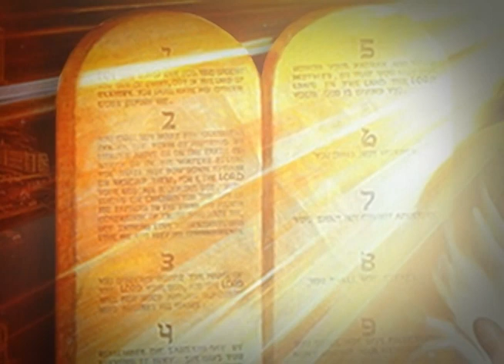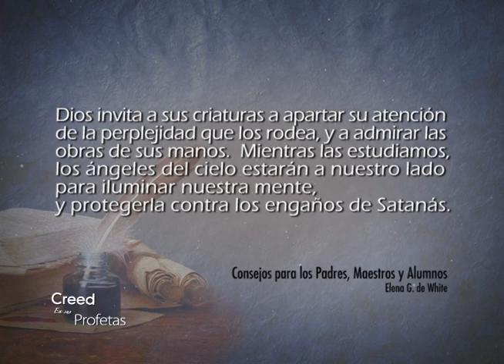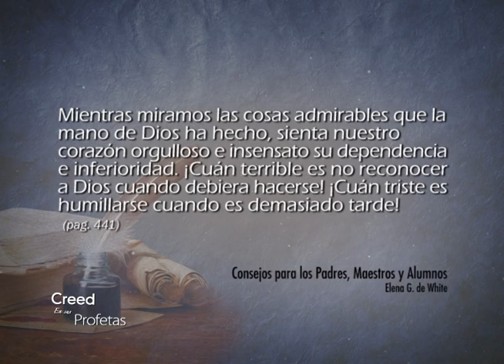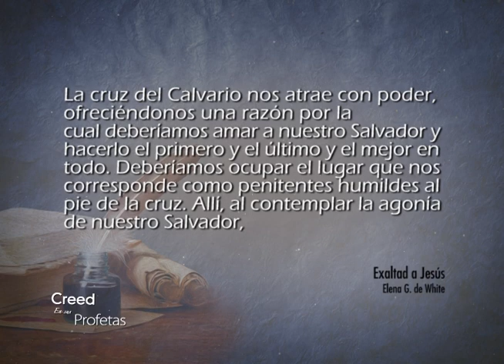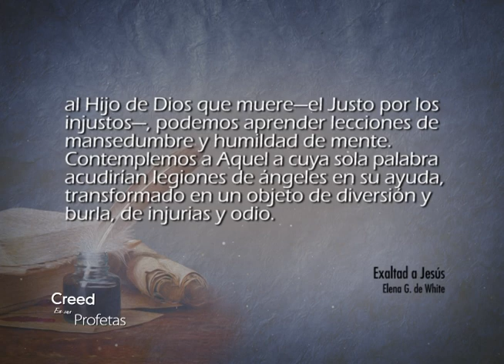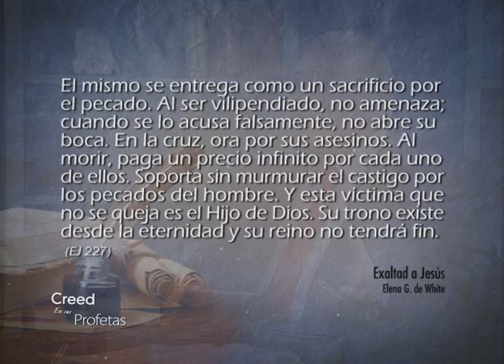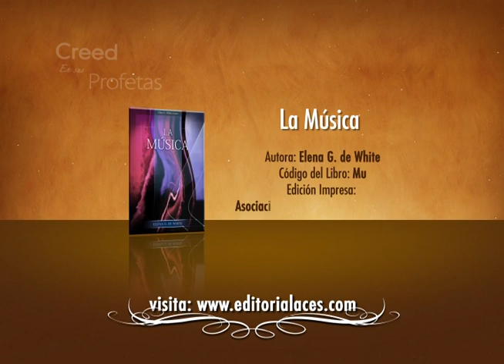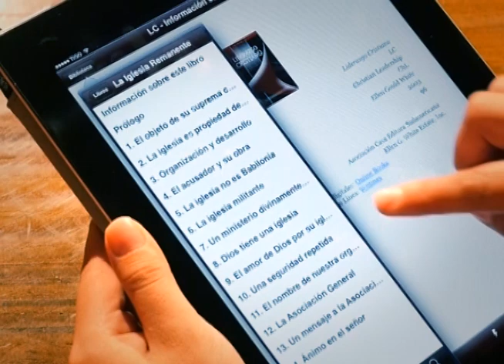Creed en sus profetas - 01/02/2017 - Salmos 93